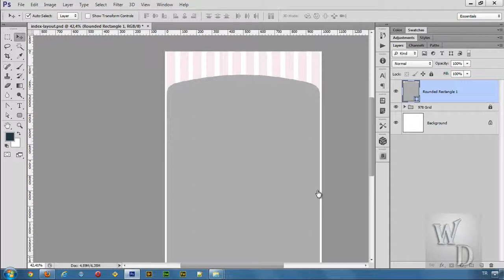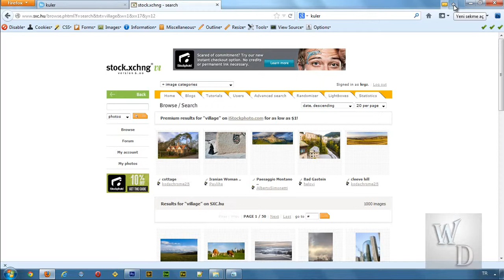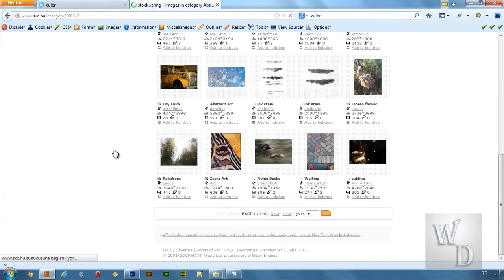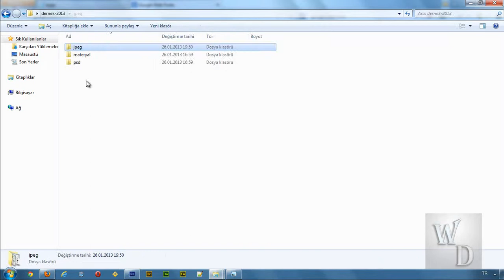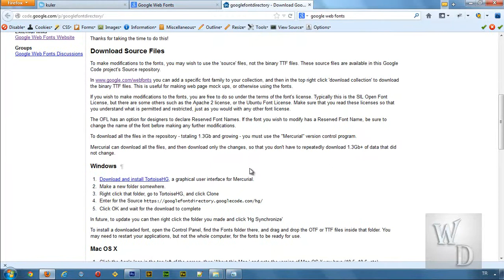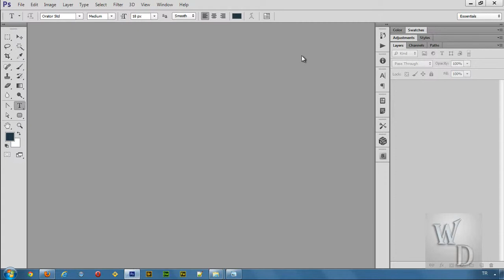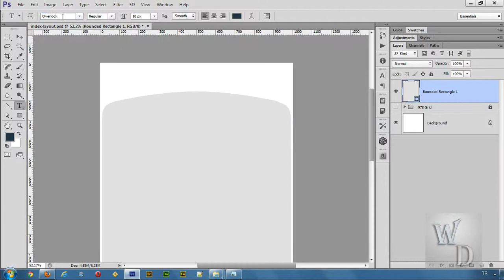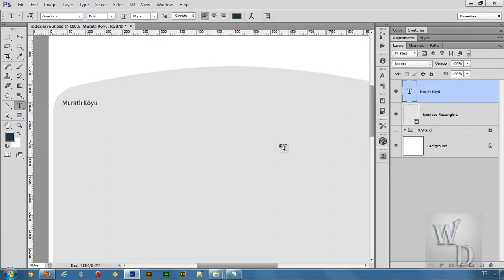06 stock photo ve web fontu tasarimlarda kullanma